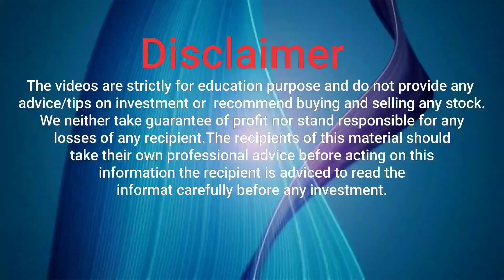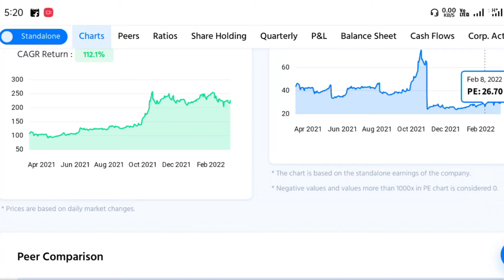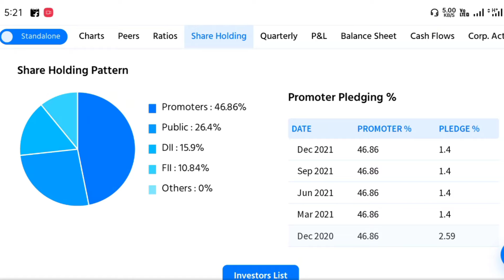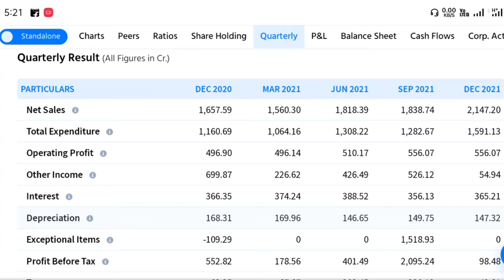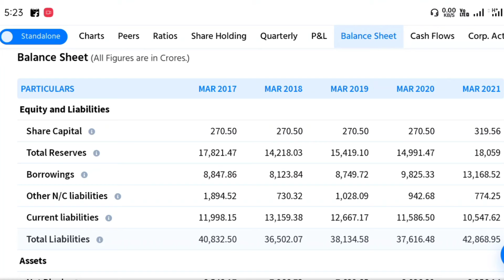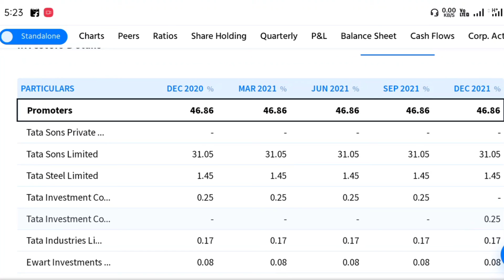TATA Power letest news today | TATA Power share letest news today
TATA Power letest news today, TATA Power share letest news,